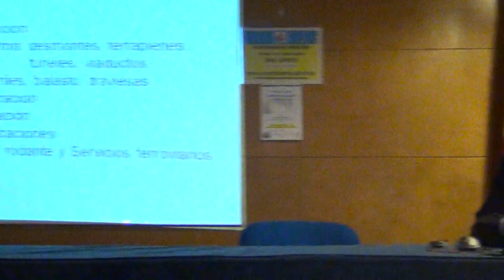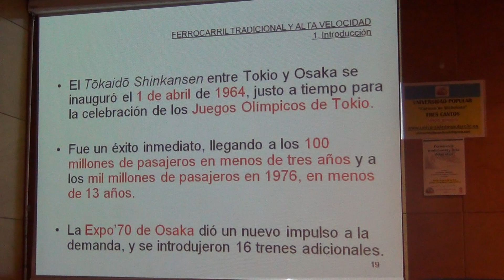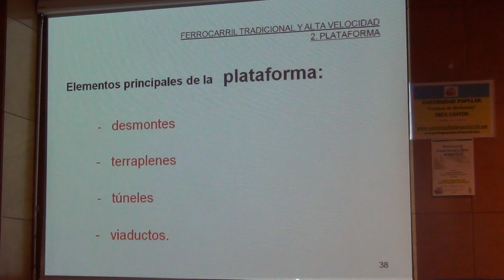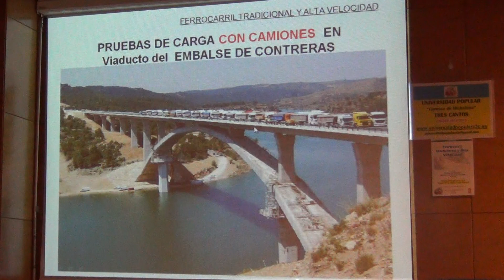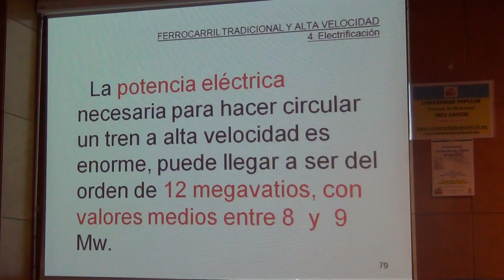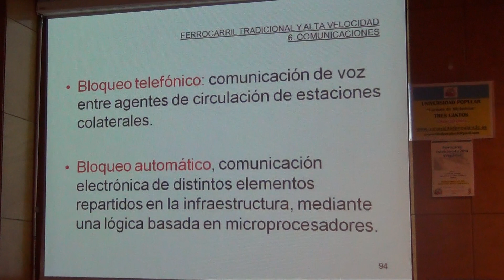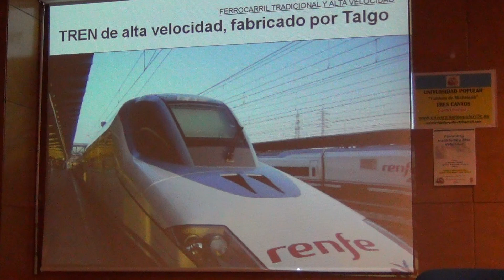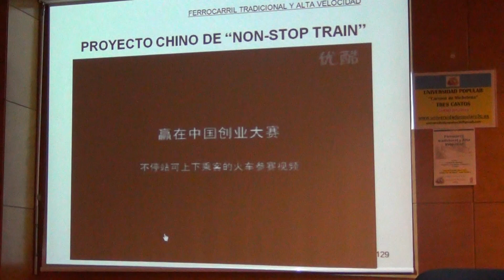Ferrocarril tradicional y Alta Velocidad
Ponente: D. Leonardo Daimiel, Ingeniero de Caminos, Canales y Puertos
Tema: Conferencia sobre la introducción de la Alta Velocidad ferroviaria en España.
Fecha: 8 de marzo de 2013
Resumen:
En la conferencia  FERROCARRIL TRADICIONAL Y ALTA VELOCIDAD se van a exponer las diferencias más importantes entre ambos tipos, así como las singularidades principales de la alta velocidad, procurando huir de tecnicismos y utilizando sólo los imprescindibles, que algunos hay.
Los temas a tratar están relacionados con la infraestructura (plataforma y vía), y con la superestructura (electrificación, señalización y comunicaciones). También se tratará de los servicios ferroviarios de alta velocidad en España, que están directamente relacionados con el material rodante con el que se llevan a cabo.